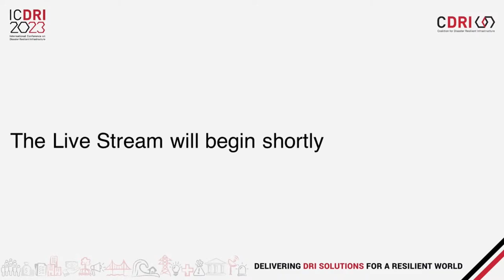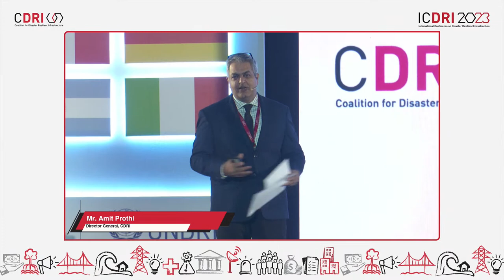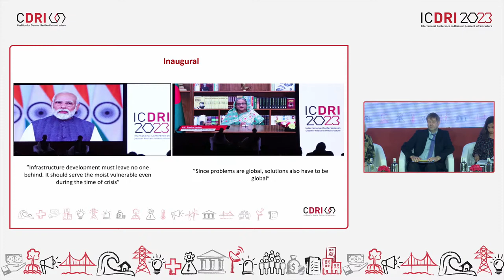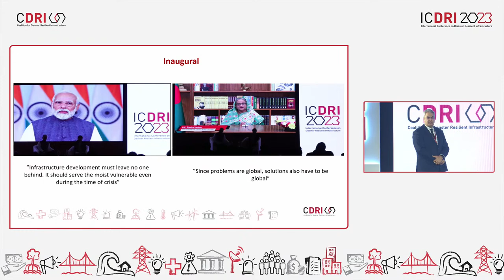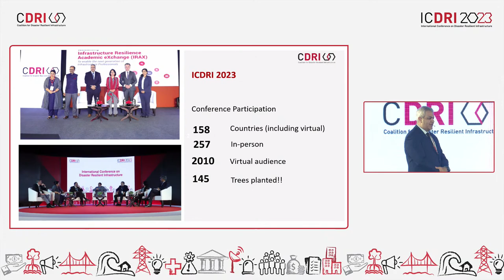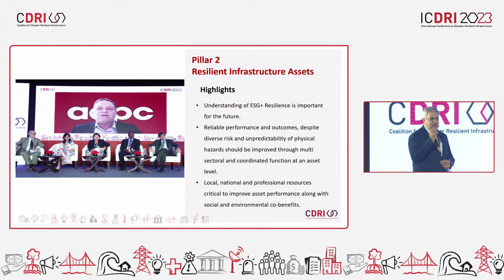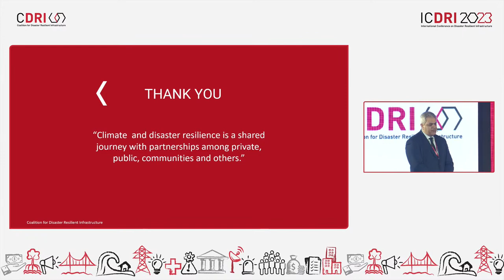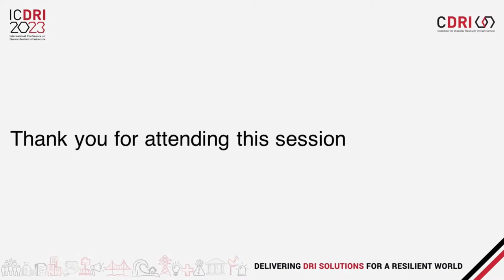Collective Action for Infrastructure Resilience